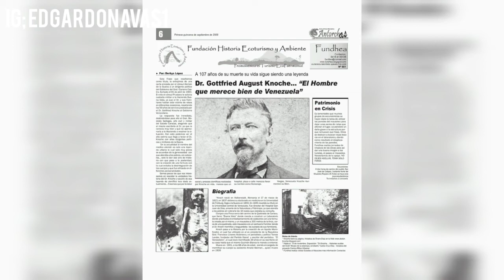"El Vampiro De Galipán" - Misterios De Venezuela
El Doctor Knoche, también conocido como; "El Vampiro De Galipán", fué un medico cirujano que emigró a Venezuela a sus 32 años, y trabajó en el hospital militar del estado Vargas, creó una misteriosa sustancia que le permitía momificar los cadaveres sin necesidad de sacarle sus horganos.